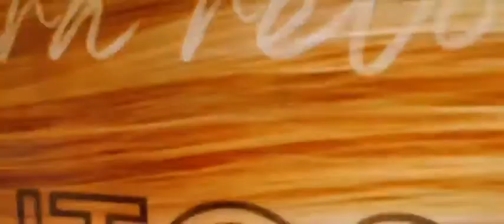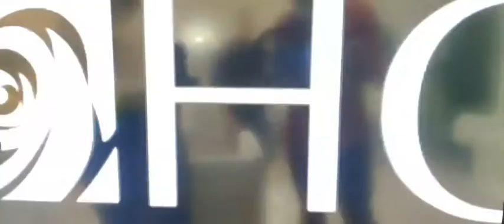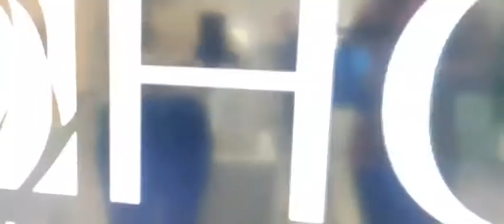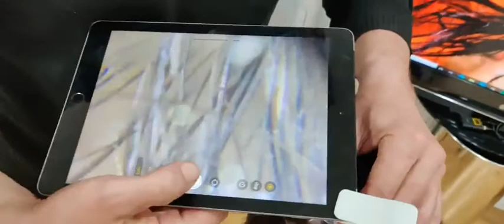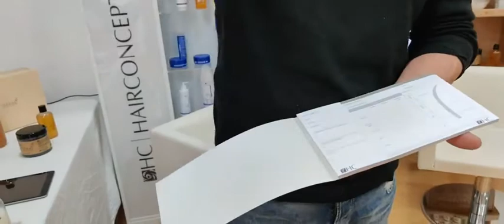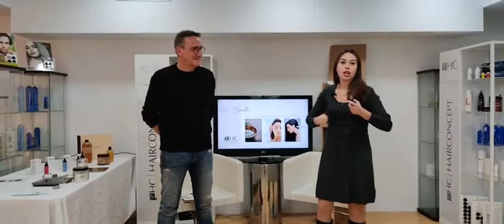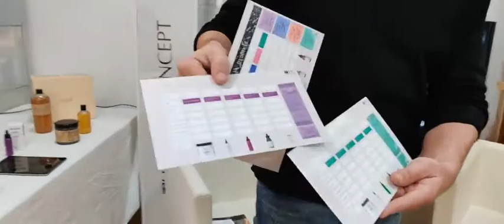Presentación de nuestra nueva línea ELEMENTS